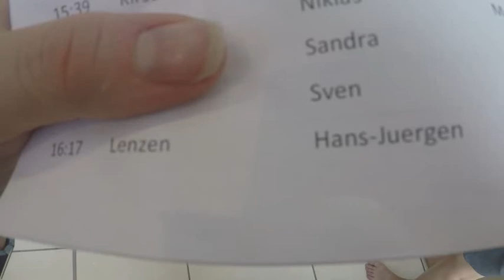Streckentauchen Monoflosse / Hans-Jürgen Lenzen 100m / deutsche Meisterschaft 2018-04-28 Burgebrach